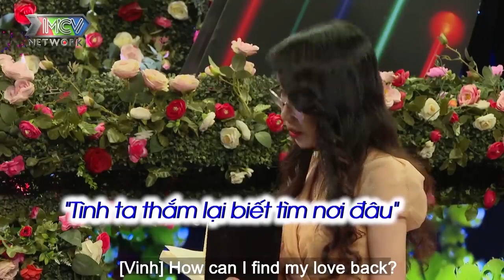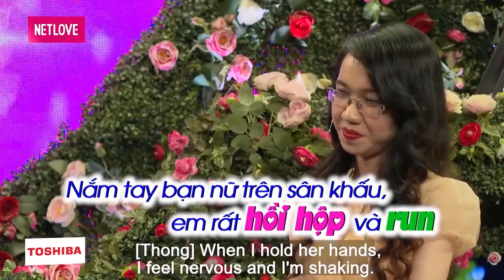Thầy Giáo THƯ SINH Không Một Mối Tình VẮT VAI Thành Công CƯA ĐỔ Cô Gái Hiền Hậu